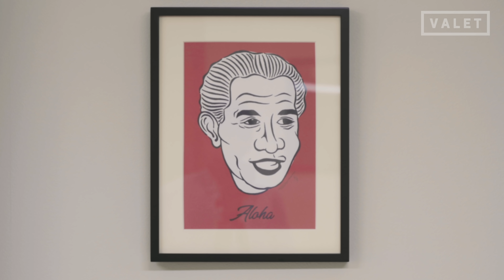【Japanese Barber】【メンズ髪型 バーバースタイル】パーマを生かしたオールバック & 73サイドパートの2wayスタイル - BARBERS POINT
2020年9月に名古屋市昭和区に新しくオープンしたBARBERS POINT。
店名もオアフ島カポレイのビーチ、バーバーズ・ポイントが名前の由来であり、待ち合いスペースのベンチは、ハワイのホノルル空港で現在も使われているハーマンミラー社のエアポートベンチが置かれていたり、オーナーの浅田さんの好きな古き良きアメリカンな雰囲気とサーフカルチャーを感じるお店となっています。
今回はパーマを生かした73サイドパートとオールバックのできる2wayスタイル。一ヶ月前にあてたパーマを活かしたヘアスタイルをご紹介します。

スタイリングは、ミディアムホールドで少量でもしっかりスタイリングできるO’Doudsスタイリングトリートメント。

【撮影協力：BARBERS POINT】
〒466-0051 愛知県名古屋市昭和区御器所３丁目６−９ レジデンス光和１０５

Subtitle：Kent

‹使用したプロダクト›
◼O'douds Styling Treatment（オダウズ・スタイリング・トリートメント）
ミディアムシャインのスタイリングトリートメント。髪に自然なツヤ感を与えながら、程よい毛束感を作り出します。クリームタイプのアンオーソドックスポマードです。

ホールド： ミディアム
ツヤ：  しっとり
香り：  ラベンダー＆ペパーミント
サイズ：  4 oz / 114g
成分：水性
ヘアケア：トリートメント作用

レンズ　 SONY 24-105mmF4 SEL24105G

レンズ　 TAMRON 28-75mm F/2.8 DiIII RXD

レンズ　 SONY 35mmF1.8 SEL35F18F

ジンバル　 DJI　RONIN-SC

三脚　VANGUARD ALTA PRO 2 264AP

ワイヤレスマイク　サラモニック(Saramonic) Blink 500

編集ソフト　Premiere Pro

 ‹MUSIC›
バーバーズポイント
3.Change ft Chris Hatfield by Ryan prewett

BGMはsoundstripeかArtlistで探しています。

【極上の経年変化】20年モノのトートバッグを買い足す動画 - グレンロイヤル - GLENROYAL BRITISH MADE

【バーバー | フェードに飽きた方へ】ダサめボウズ。変化型クロップスタイル  - INN THE PEOPLE -

【メンズ髪型｜パーマ】MINXが作るバーバースタイル 2WAYアレンジ VOL.2- MINX 青山店 -

【メンズ髪型｜ショート】MINXが作るバーバースタイル 2WAYアレンジ メンズショート VOL.1- MINX 青山店 -

トゥモローランド亀田さんが出勤前にバーバーショップで身嗜み。ブリティッシュなダブルスーツとサイドパート。- バーバーヒグチ グルーミング&スパ -

ショートヘアにおすすめの2Wayスタイル。印象が変わる “クロップスタイル”と“アップバング” - AT THE BARBER'S -

‹toff x WESTOVERALLS x VALET›

VOL4. 【ジーンズ迷子】薄色デニムで爽やかに。高身長な柳田さん(28)が穿き比べ

【インタビュー】 FREEMANS SPORTING CLUBの須山 誉志雄さん(バーバー) に訊く、スタイルのルーツ。渡英した理由、海外生活、好きなもの、マイルールについて。

【メンズ髪型】FREEMANS SPORTING CLUBのBARBER 須山 誉志雄 の整髪に密着。TPOに合わせたクラシカルなヘアスタイルの作り方を公開

【メンズ髪型】宮永えいと(美容師/Youtuber)が初めてバーバーショップでヘアカット。WOLFMAN BARBER SHOPでコームオーバーとセンターパートに挑戦

アニキ(51歳)のモーニングルーティン / 朝食から身支度をして外出するまで - BARAILLE & GARMENTS

［メンズ 髪型 | バーバースタイル］クセ毛を生かしたサイドパート x フェードスタイル - ARMS HANDS -

[メンズ髪型 ベリーショート] クロップスタイル x お試しアイパーでのヘアセット   - THE BARBA TOKYO B1 -

36歳、バーバー初体験。直毛の友達をバーバーに連れて行ってみました。 - RYUNO'S BARBERS - 神奈川 辻堂 湘南 【4K動画】

［バーバースタイル］マットポマードで仕上げる無造作でラフなクロップ x スキンフェードのヘアセットのポイント  - MAETA "BARBER LIFE" - 【4K動画】メンズヘア

［メンズヘアセット:4K動画］ 気分で変えるミディアムレングスのセットアレンジ/センターパートからサイドパートのポマードの使い分け- MAETA "BARBER LIFE" -

［メンズヘアセット:4K動画］O'Douds トリートメント ポマードでのアップバング・センターパート  - UNDER THE SUN - 三軒茶屋 東京 TOKYO JAPAN

自然なツヤ感に髪質が変化するO'douds スタンダードポマードでのヘアセット - MAETA "BARBERLIFE" -【ヘアスタイリング編】

［メンズヘアセット:4K動画］メッシュコームで作る均一な束感のあるクロップスタイル (スキンフェード) - JOLLY'S BARBERSHOP -